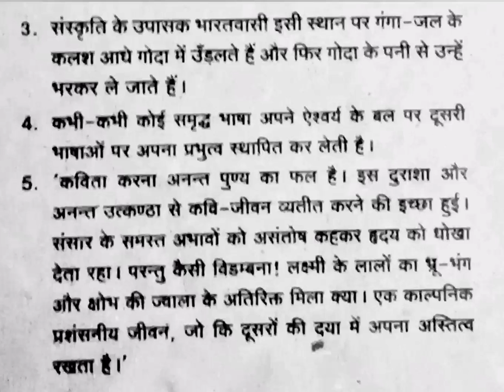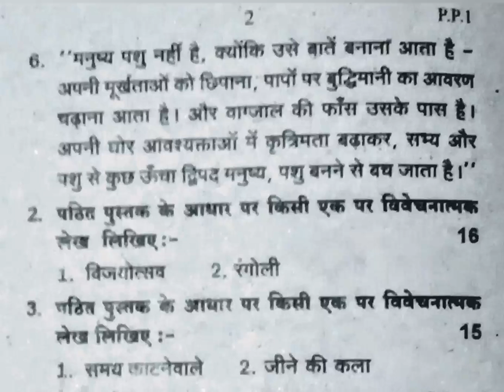Praveen poorvardh1(test) February 2020